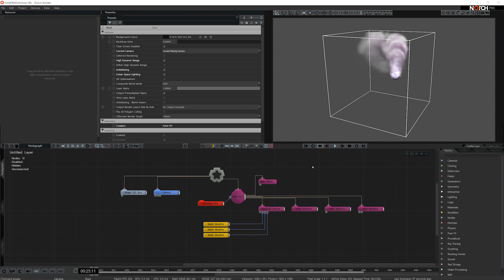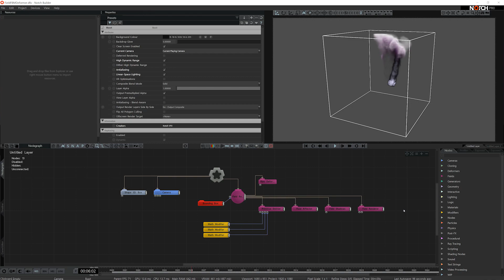FBM Deformer (Notch Quick Tip)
The FBM Deformer is a powerful way to improve the visual fidelity of a field system whilst minimising the impact on performance.  It can also be used to create wild distortions of the field system, with a very low performance cost.